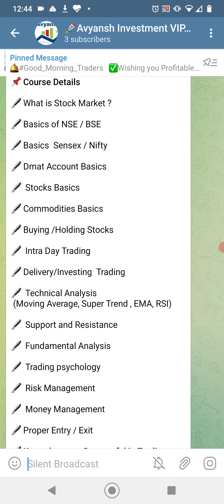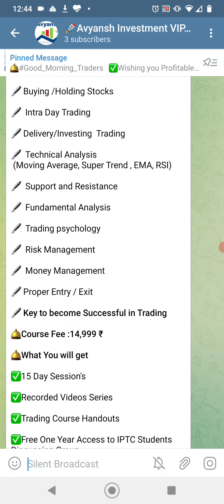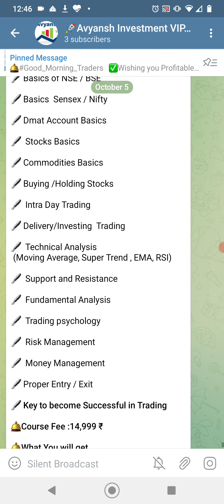Independent Professional Trading Course By Avyansh Investment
🛎Avyansh Investment Presents 🛎

       🔆 IPTC 🔆

(Independent Professional Trading Course)

✅Trade Like Pro & Become Independent Professional Trader

✅No more Tips /News / Telegram Groups

✅Learn , Apply , Protect & Earn

📌 Course Details

🖋 Basics of NSE / BSE

🖋 Basics  Sensex / Nifty

🖋 Dmat Account Basics

🖋  Stocks Basics

🖋 Commodities Basics

🖋 Buying /Holding Stocks

🖋 Delivery/Investing  Trading

🖋  Technical Analysis
 (Moving Average, Super Trend , EMA, RSI)

🖋  Fundamental Analysis

🖋  Trading psychology

🖋  Risk Management

🖋  Money Management

🖋 Proper Entry / Exit

🖋 Key to become Successful in Trading

✅15 Day Session's

✅Recorded Videos Series

✅Trading Course Handouts

✅Free One Year Access to IPTC Students Discussion Group

📌If registered Before 31st Aug 2021

📌For More Details & Registration
Call / Chat us on